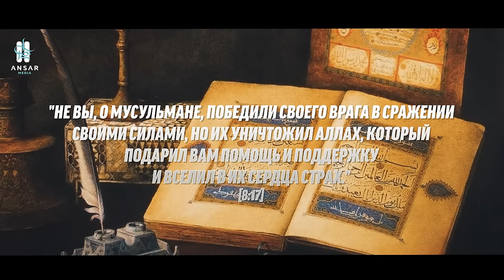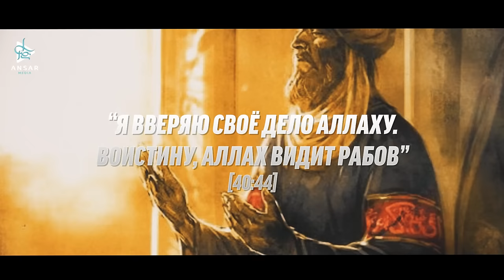Сражение при Айн-Джалуте (эпизод 22)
Сражение при Айн-Джалуте произошло на 25-й день Рамазана 658 года по хиджре.
Это был воистину один из легендарных дней, в котором Аллах возвеличил свою религию и своё воинство.
Кутуз завершил свою подготовку и создал военный план сражения.
В своём руководстве сражением Кутуз использовал военные музыкальные группы.
Как проходили минуты сражений?
Как мусульмане одержали победу над татаро-монголами?
И как выглядела форма мусульманской армии во время битвы?